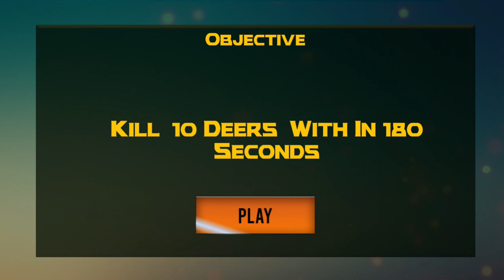Wild Wolf Hunting 3d Free Animal Shooting Game Android Gameplay #03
Wild Wolf Hunting 3d : Free Animal Shooting Game
Welcome all of you in this valley of free games in which long lists of animal hunting challenges are ready for you to kill your boredom through some thrilling activity in current survival mobile game. Become the first contester to explore exotic hunting simulation by moving through jungles like a professional wild hunter of safari. Try your best to hunt down deer, dino, lions, panthers and elephants and don’t let any corner of African Safari unexplored. Run after buffalos and predators to complete all the thrilling and sensational actions of death countdown.
This new adventure of battle games is easily available for you on Google play store from where you can have an easy access of this game. Format rules of survival at your own during this online hunting game 2020. The post modern hunting presentation of free games enables you to walk through realistic hunting locations in order to offer you ultimate hunting experience in an agreeable and rationale manner. Explore recommended games for yourself by diving into the depths of fun games to have practical animal hunting experience.
During this lately tuned deer hunting adventure, decide your hunting moves quickly to avoid animal attack. Heads up to accept all the cooperative challenges with an open heart and start doing hunting wonders by hunting as many animals as you can. Invite your friends to join you in this new hunting app as teamwork helps you to reach final parts in rapid pace. Make this critical hunting world look extremely easy and you need not to bother about low memory issue as this game is with very low size and it expands your FIREPOWER in new fashion.
Wild hunting 3d: free shooting game features:
• Easy downloading and installation of game.
• Buffer free and errorless game play.
• Nonstop hunting weapons for players.
• Real time hunting experience in nature.
• Craze boaster and interesting missions.
• Very low size and compatible to all androids.
• Free of cost downloading and offline game play.
• Real time to challenge your intellect through hunting.